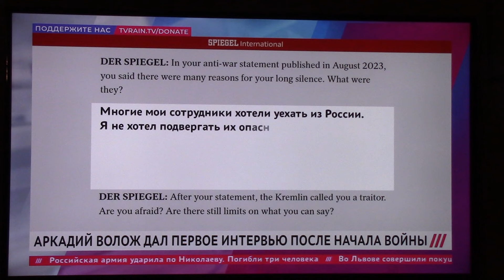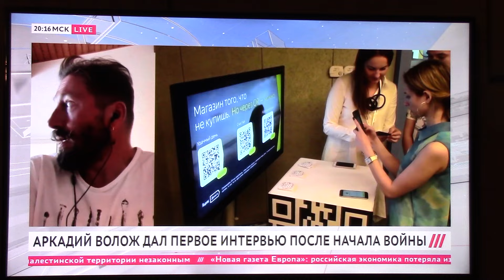Об Аркадии ВОЛОЖЕ, осудившем войну, и его «Яндексе». Откровения Евгения ЧИЧВАРКИНА. На т/к "Дождь".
Аркадий  Волож — российский предприниматель и программист, сооснователь и бывший генеральный директор ГК «Яндекс». В 2018 году по версии Forbes находился на 65-й позиции в России с состоянием 1,5 млрд долларов. С 2014 года проживает в Израиле.

Евгений Чичваркин — российский предприниматель. Сооснователь и бывший совладелец сети салонов сотовой связи «Евросеть». С конца 2008 года живёт в Великобритании, где занимается винным и ресторанным бизнесом.

Это из Википедии.

А в новостной программе "Здесь и сейчас" на т/к "Дождь", Чичваркин на примере Воложа, как говорится, расставил точки над "i" агрессивного путинского режима, развязавшего преступную войну...